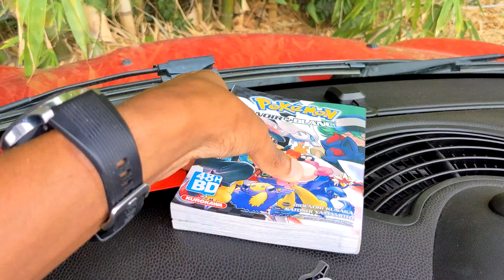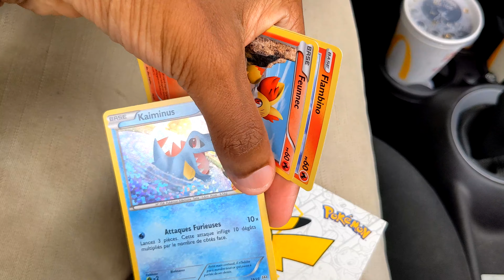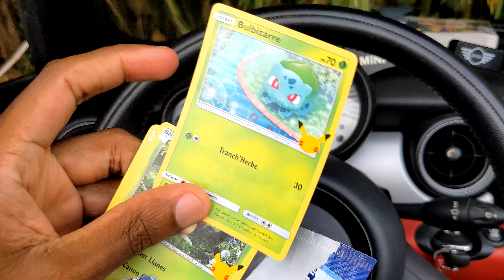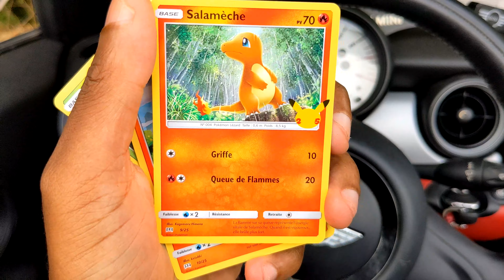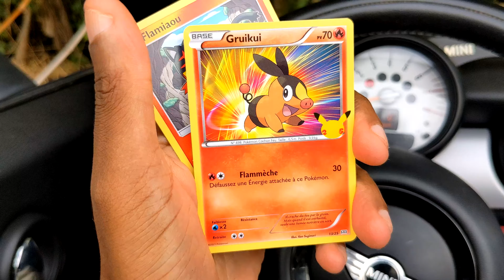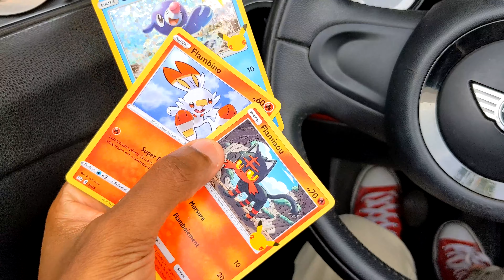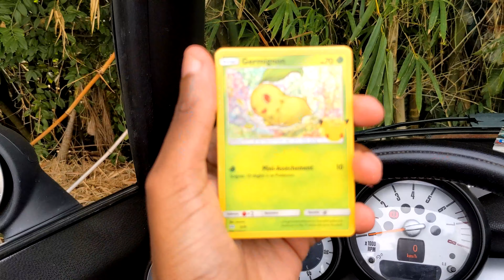🎥 Vlog : on déballe 5 boosters de cartes Pokémon Happy Meal à Madiana (parce que pourquoi pas) !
Je ne savais pas si cela devait être catégorisé en vlog ou en unboxing, mais au final, ça sera un vlog :D ! Alors, on a pêché quoi comme cartes Pokémon dans ces Happy Meals de chez @McDonalds ?